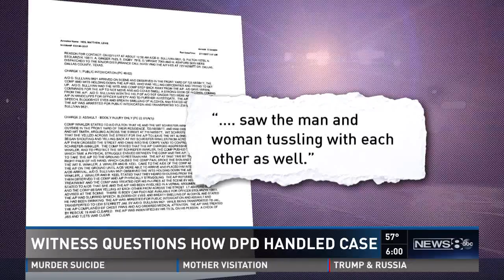DPD Cover Up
Witness questions how DPD handled case